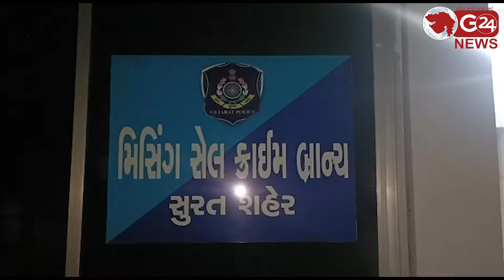સ્પાના નામે સુરતમાં ચાલતા દેહવેપાર પર પોલીસના દરોડા | G 24 NEWS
ક્રાઈમ બ્રાન્ચની મીસીંગ સેલ દ્વારા વરાછામાં દરોડા પાડી લલનાઓને ઝડપી પાડી